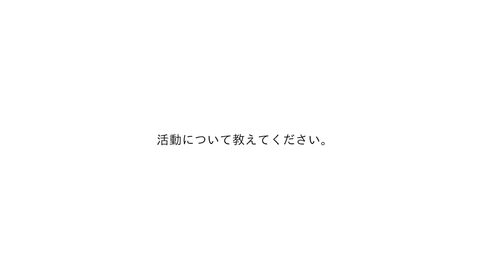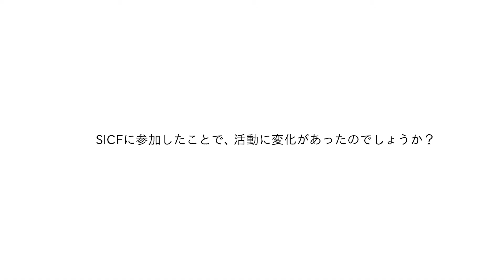【INTERVIEW】SICF Creators File ：三東瑠璃 (Ruri Mito) ー Co. Ruri Mito ー SICF20 PLAY Special Prize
WA（English follows）SICF20 PLAY 特別賞を受賞した、Co. Ruri Mitoを主宰する三東瑠璃に、パンデミックの中でのカンパニーの活動や2021年9月11日と12日にスパイラルホール（スパイラル3F）で上演する、代表作「住処」についてお話を伺いました。

We spoke with the winner of SICF20 PLAY Special Prize, Co. Ruri Mito leader Ruri Mito, about the company’s activities during the pandemic and about the already popular dance piece "sumika" that will be presented at Spiral Hall (Spiral 3F) in September 11th and 12th, 2021.

ABOUT  - SICF20 Winners Performance -

SICF（スパイラル・インディペンデント・クリエイターズ・フェスティバル）は、スパイラルが若手作家の発掘・育成・支援を目的として2000年から開催しているアートフェスティバルです。今回、2019年に開催したSICF20のパフォーマンス部門「PLAY」にて、グランプリ、特別賞、オーディエンス賞を受賞した3組によるパフォーマンスを、2021 年9 月11 日（土）・ 12 日（日）にスパイラルホールにて行ないます。

Launched in 2000, Spiral Independent Creators Festival (SICF) is an open-call art festival that aspires to discover, foster, and support emerging artists and designers. On September 11 and 12, we present the winners of the Grand Prize, Special Prize and Audience Award of the 2019 SICF20 performing arts category "PLAY" .

SICF20 Winners Performance

会期 : 2021年9月11日（土）19:00開演   /  9月12日（日）15:00開演
会場：スパイラルホール（スパイラル3F）

チケット取扱：Peatix
一般／前売 2,000円（税込）※全席自由

出演：橋本ロマンス、Co.Ruri Mito、ハハダン

Date : 11 (sat) September 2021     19:00~
　　　12 (sun) September 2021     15:00~
Venue：Spiral Hall（Spiral 3F）

(Peatix, page in Japanese).

Program：Roma Hashimoto, Co.Ruri Mito, HaHaDan